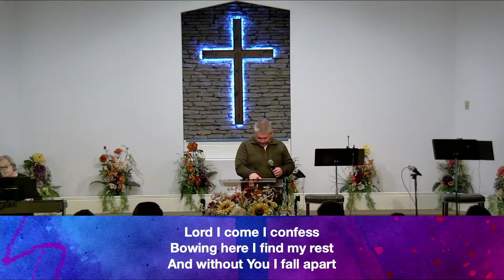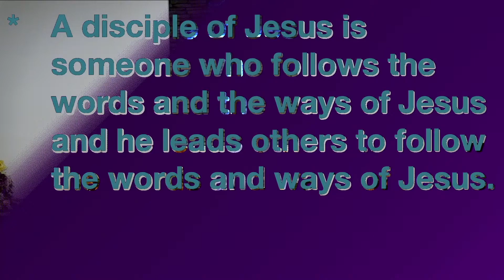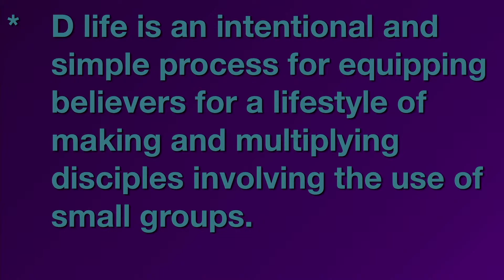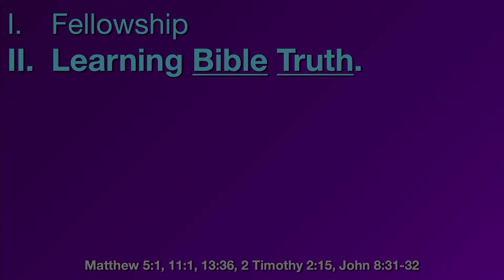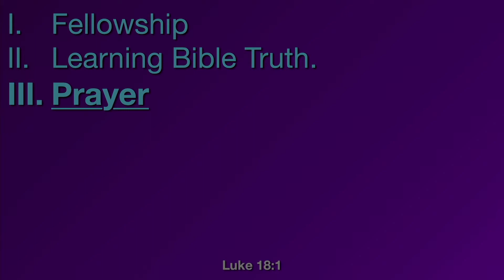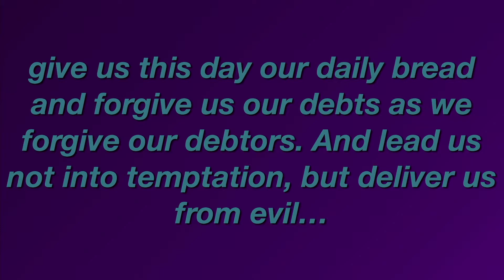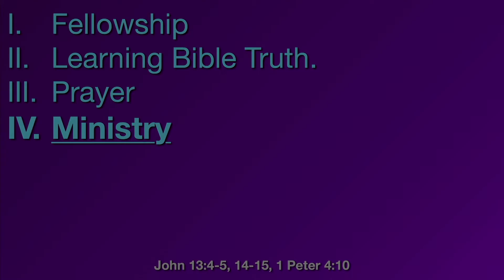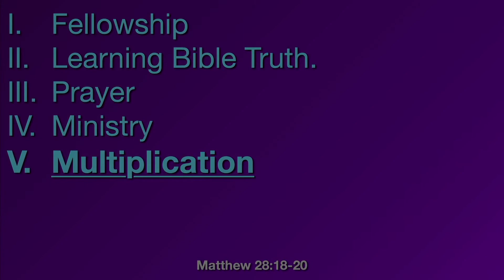Sunday Morning 11AM: 27 Feb 2022